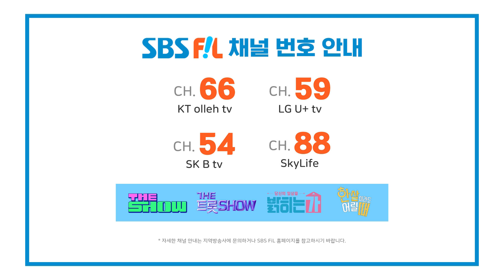슈퍼모델 30회 기념 VCR│2023 슈퍼모델 선발대회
역사와 전통을 자랑하는
'2023 슈퍼모델 선발대회'